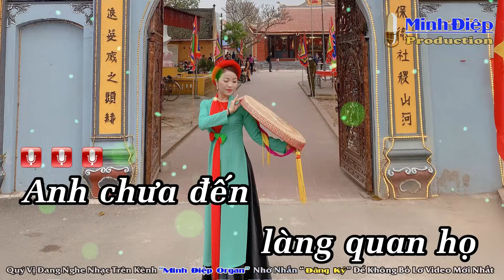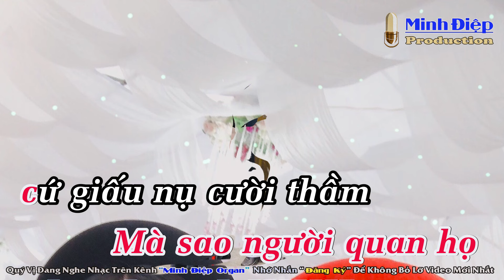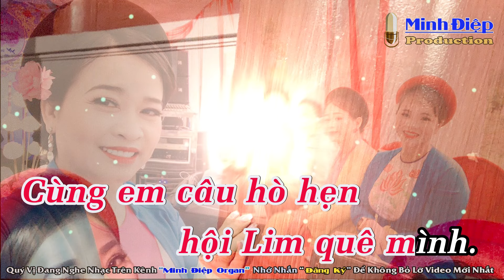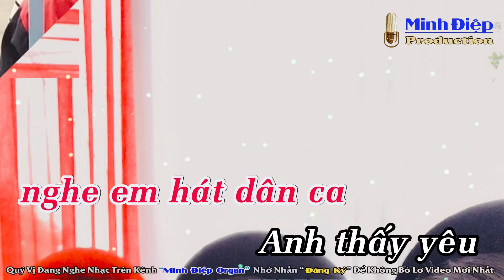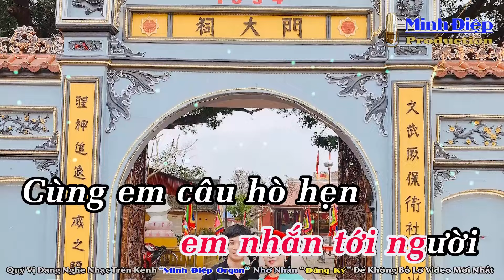Gừi Về Quan Họ Karaoke Tone Nữ - Beat Chuẩn || Minh Điệp Organ